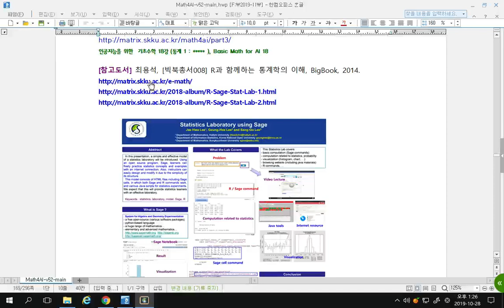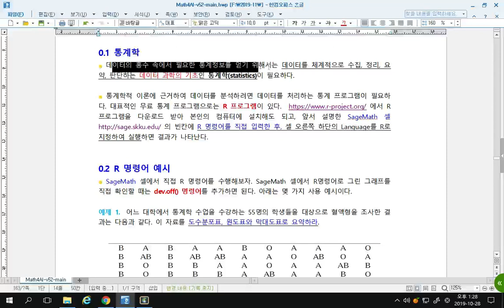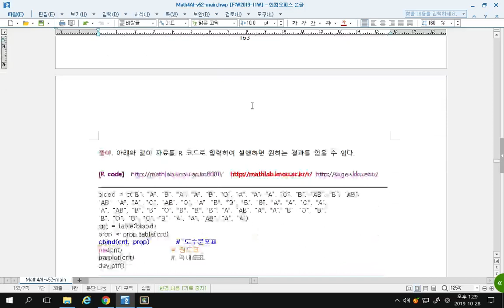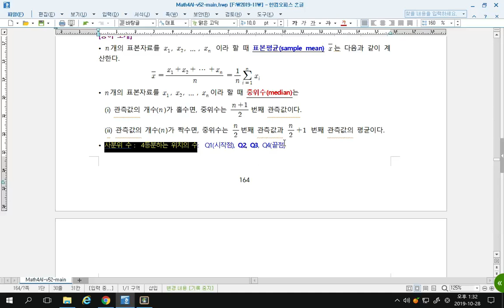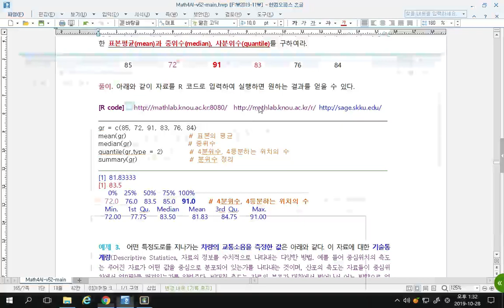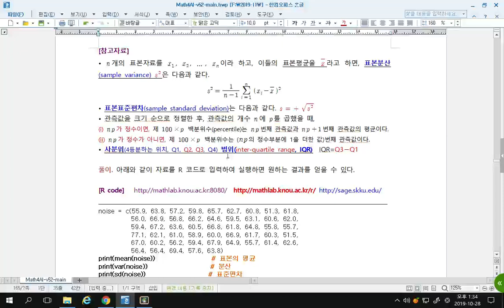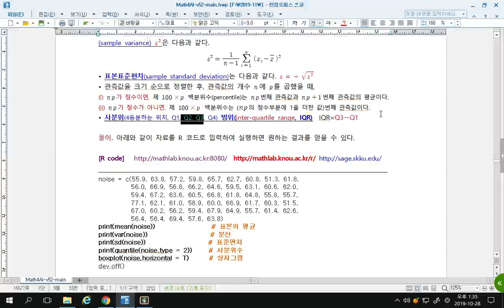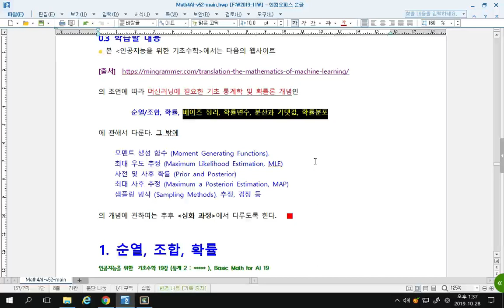인공지능을 위한 기초수학 18강 (통계 1: 통계학과 R), Basic Math for AI 18